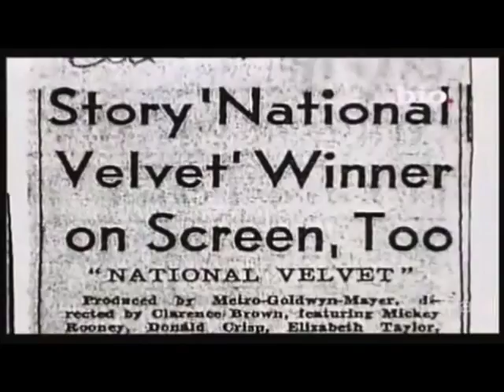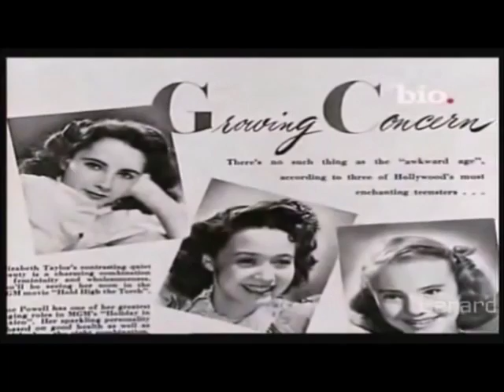Elizabeth Taylor recuerda "Fuego de juventud" (Elizabeth Taylor remembers "National Velvet")